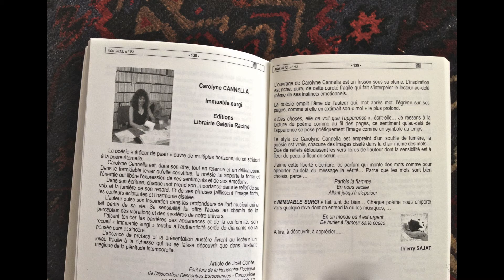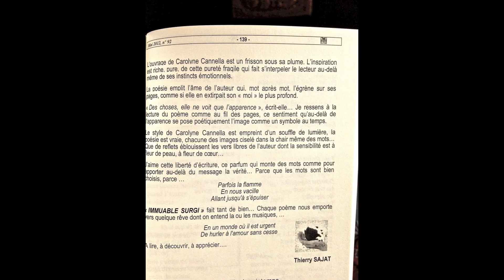Carolyne Cannella, Poème "Chanson" dit par l'auteur - Recueil IMMUABLE SURGI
Carolyne CANNELLA, Auteur, Poète, linguiste, Concertiste, Comédienne, traductrice,
interprète "Chanson" extrait de son recueil : IMMUABLE SURGI
Editions: Librairie-Galerie Racine, Paris 6°

Illustration musicale de l'auteur.

” Poésie et musique sont intimement liées depuis les origines.”  C. c

Recueils de l'auteur Carolyne Cannella :

✦ IMMUABLE SURGI  - éditions Librairie-Galerie Racine - Collection Saint-Germain des Prés

✦ INSTANTS - Tercets - Hommage au Japon
éditions Aga - L'Harmattan - Collection L'Orizzonte

✦ PARCELLES D'INFINI
éditions ALcyone - Collection Surya

✦ de PASSACAILLES en BARCAROLLES
- Haïkus des Temps Présents -
éditions Jacques Flament - Collection Miniatures

✦ OBSCUR ECLAT
parution aux éditions Unicité

✦ ARABESQUES PURPURINES
éditions du Cygne

✦ L'INSTANT s'étoile sur l'envol du TEMPS
éditions Unicité